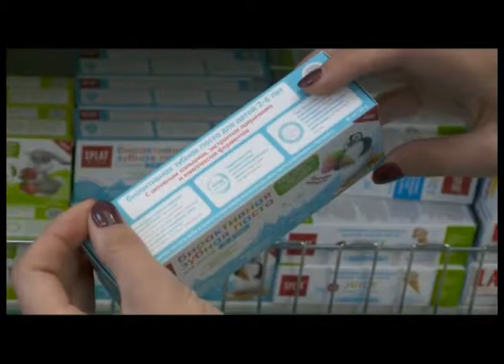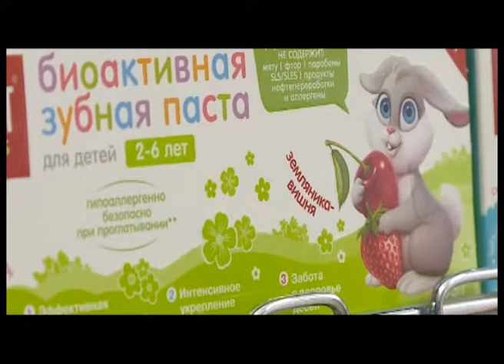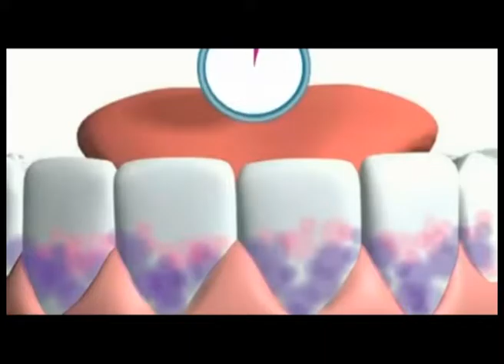Зубная гигиена для детей